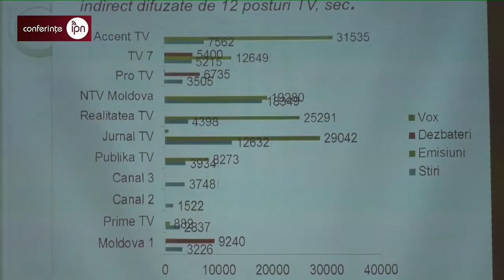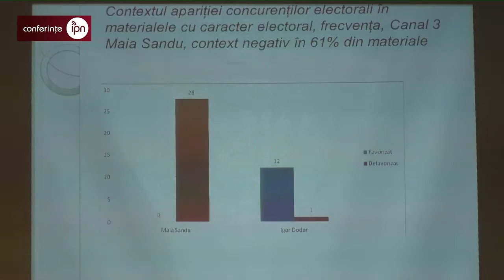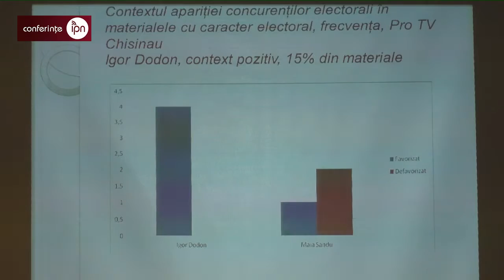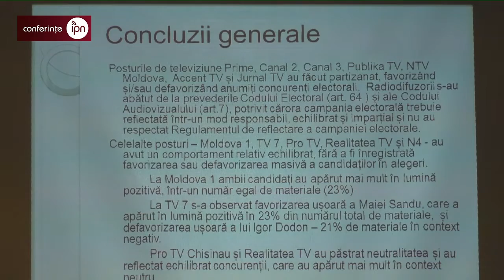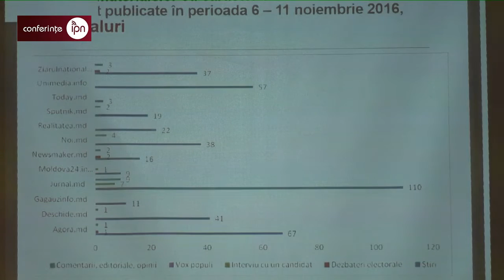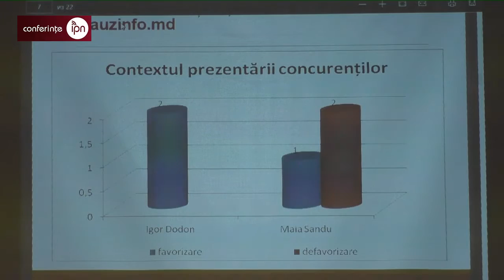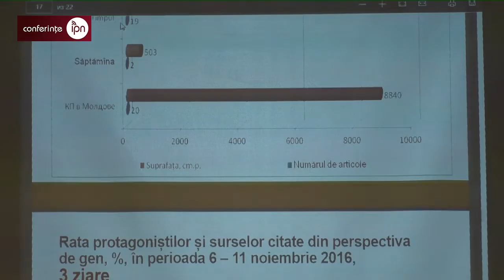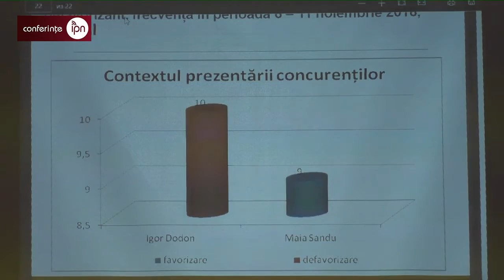Сonferințe IPN [HD] | API şi CJI. Monitorizarea maiss-medie, raportul nr.7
Asociaţia Presei Independente (API) şi Centrul pentru Jurnalism Independent (CJI) invită reprezentanţii mass-media la conferinţa de presă cu tema: „Monitorizarea maiss-medie în campania electorală: prezentarea raportului nr.7 (6 - 11 noiembrie 2016)”.